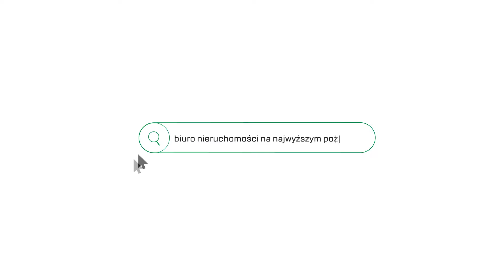PRZYTULNE 3 ODDZIELNE POKOJE| 65m2-WILLA WEGO 2016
NA SPRZEDAŻ !